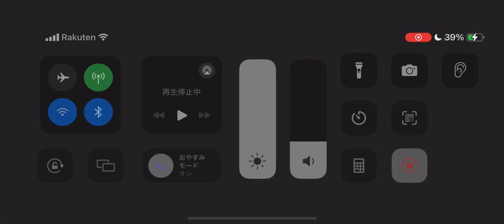第五人格 協力狩り ハスター 悪夢戦 レオの思い出【呪術師 血塗れ天使】2024年6月10日